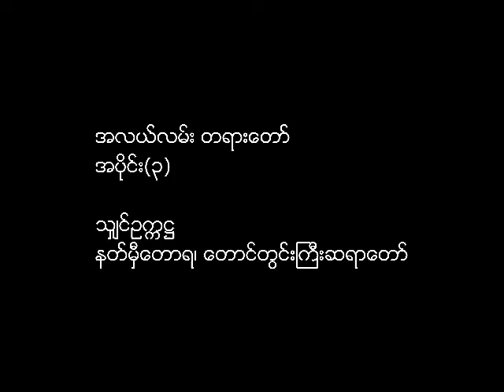ShinOkkaHta - Middle Way (Part-3)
အလယ်လမ်း တရားတော်
အပိုင်း(၃)

သျှင်ဥက္ကဋ္ဌ
နတ်မှီတောရ၊ တောင်တွင်းကြီးဆရာတော်

ShinOkkaHta/ShinUkkaha - Middle Way